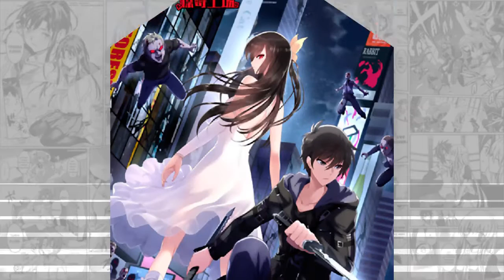Virus Girlfriend - Chapter 82 English Sub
|| New Release : Manga | Manhua | Manhwa | Webtoon
|| Alt. titles 我的病毒女友
|| Action,Ecchi,Harem,Horror,Romance,Seinen,Supernatural

DESCRIPTION :
Faced with doomsday, the special power inside Ling Mo was woken up. He found out that he could control zombies. Therefore he could walk through the zombie crowd safe and sound using his power, and eventually he met his beloved girlfriend - Ye Lian, but only to find out that she has already been transformed into a zombie. To help Ye retreive her memories, Ling Mo started his survival in doomsday.